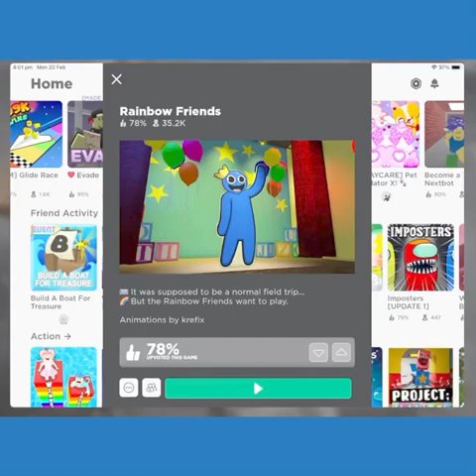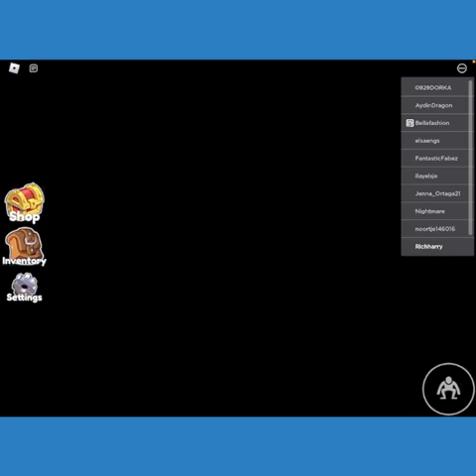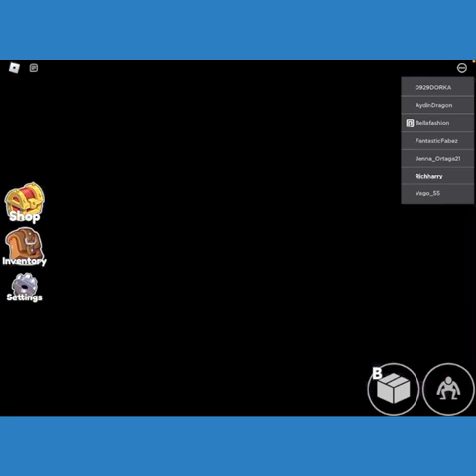Making part two tomorrow at 4pm and hope you like my voice changer